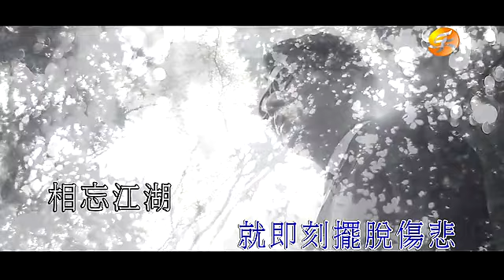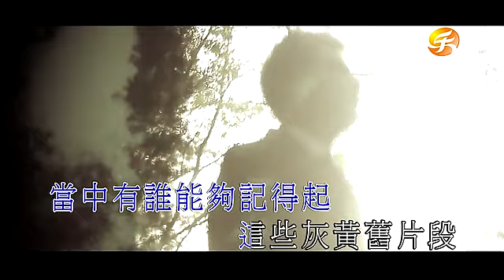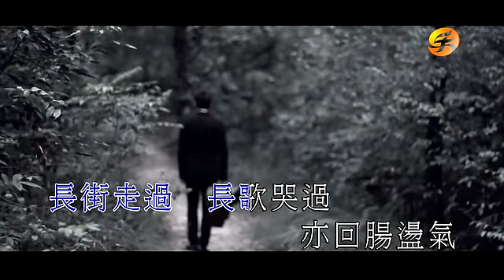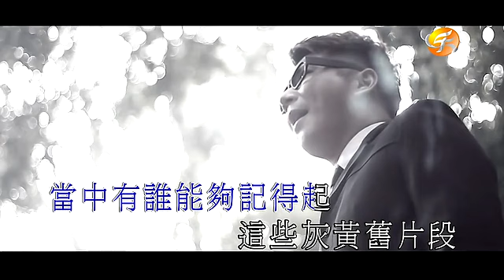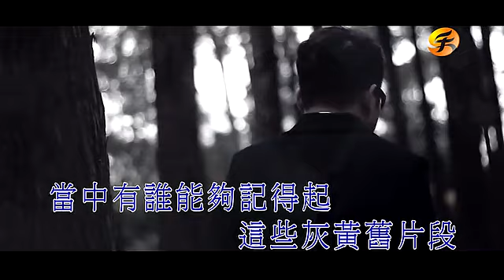音乐大厨陈辉权单曲《小客店》，浅诉低吟的木吉声他好好听！